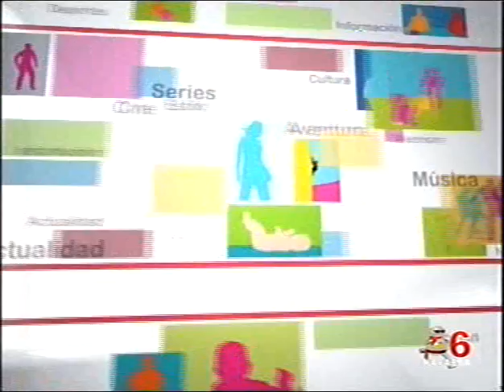CANAL 6 NAVARRA. San Fermín 2007. Fuegos y Jazz Saxofonista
Informativo regional del 11 de julio de 2007. Reportajes de:

- Concurso internacional de fuegos artificiales. Pirotecnica Tomás de Benicarló.

- Concierto del Ciclo Jazzfermin. Saxofonista Mathew Parker y Chucho Valdés en el homenaje a Tete Montoliú.